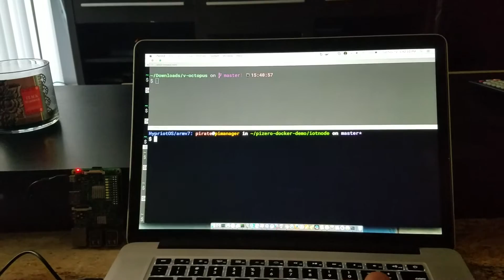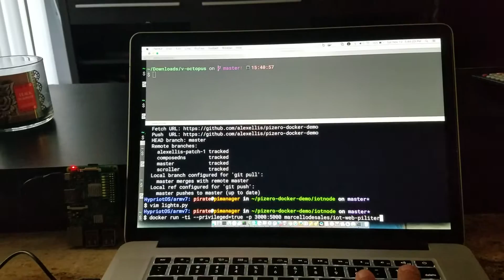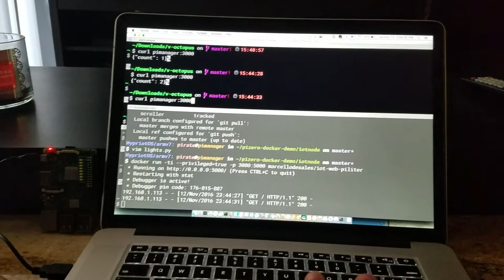Raspberry pi 3, HypriotOS, docker 1.12.2, night ride piliter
Implementation of the night ride algorithm in python, running in a Docker container.